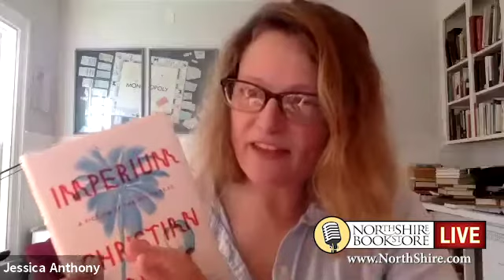Northshire Live: Jessica Anthony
Jessica Anthony joined Northshire Live to present her latest novel and a Northshire staff favorite ENTER THE AARDVARK, in which a young congressman discovers a mysterious stuffed aardvark on his doorstep and sets out on a journey to find out what it means in this "weird, wonderful" novel about the secrets we keep from ourselves and their history-shaping consequences.